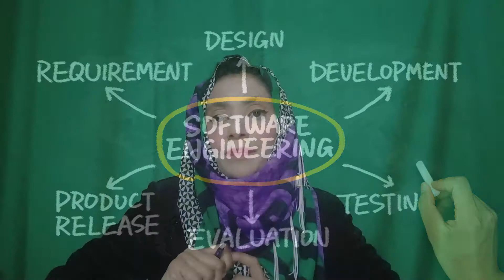BS Software Engineering Scope | What is Software Engineering & BSSE Degree? | SA Vlogs Family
All about BS Software engineering scope in Pakistan. What is Software Engineering. What is BS Software Engineering. What is the career scope of BSSE degree in Pakistan. Merit of BSSE program in Pakistan. Eligibility requirement for admission in software engineering. BSSE merit in public and private sector universities of Pakistan. Fee of BS software engineering program in Pakistan. What are job options and salary of software engineers in Pakistan. Which universities of Pakistan are offering Bachelor of Science in Software Engineering program in Pakistan. Watch all these details in this video of SA Vlogs Family.
BSCS Scope in Pakistan | Bachelor of Science in Computer Science | What is BSCS | SA Vlogs Family